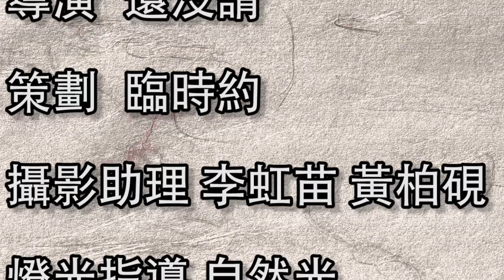日曜日稽古-- 合氣道 自由技 2018/11/11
記錄一下我們平常的練習狀況

音楽素材：またたび、夜櫻小路